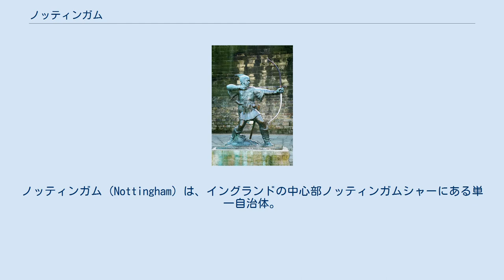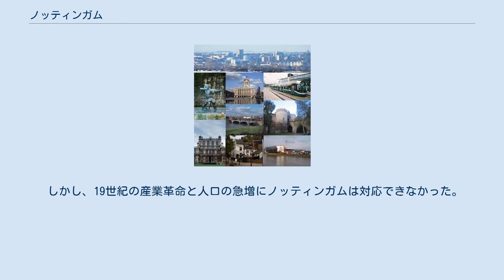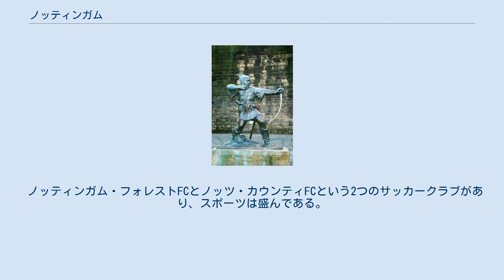ノッティンガム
イースト・ミッドランズのシティ
ノッティンガム（Nottingham）は、イングランドの中心部ノッティンガムシャーにある単一自治体。
町の中心をレーン川が流れ、南の境界線にはトレント川が流れている。
 人口はおよそ275,100人とイングランドでは27位、郊外には70万人以上が住んでいると言われている。
学生が多く、人口の約10%は学生である。
 ロビン・フッドの像 西暦600年より後にはアングロ・サクソンが住んでいた。
後にデーン人により支配されるようになり、9世紀ころにはデーンロウの一部であった。
 中世にはロビン・フッドの伝説によって有名になった。
ロビン・フッドはノッティンガムから北へ30kmほど行った所にあるシャーウッドの森に住んでいたと言われている。
 清教徒革命（イングランド内戦）が勃発した場所でもあり、1642年8月にイングランド王チャールズ1世はノッティンガムで王党派を結集し、議会派（長期議会）討伐を掲げて挙兵、第一次イングランド内戦が始まった。
 近世のノッティンガムは町の美しさに定評があり、17世紀末にイングランドを旅した女性旅行家のシーリア・ファインズはノッティンガムを自分が訪れた中でもっとも美しい町と評し、ノッティンガムを基準に多くの町を評価した。
 しかし、19世紀の産業革命と人口の急増にノッティンガムは対応できなかった。
町の境界に隣接する自由農民たちの開放耕地によって郊外に宅地を開発することが妨げられ、過密なスラム街を抱える劣悪な住環境の都市となってしまった。
1920年代から1930年代になってスラム街は一掃された。
 ノッティンガム大学とノッティンガム・トレント大学という2つの大学があり、40,000人以上の学生が学んでいる。
 ノッティンガム・フォレストFCとノッツ・カウンティFCという2つのサッカークラブがあり、スポーツは盛んである。
 政府 観光